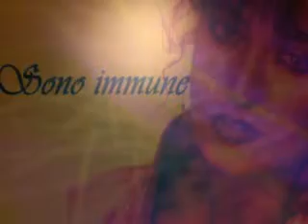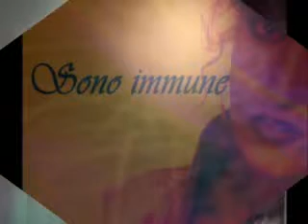Marcella Bella - Sono immune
LP - CD  SOTTO IL VULCANO